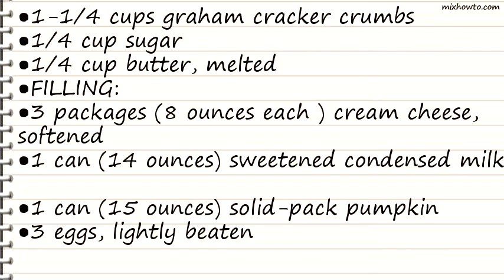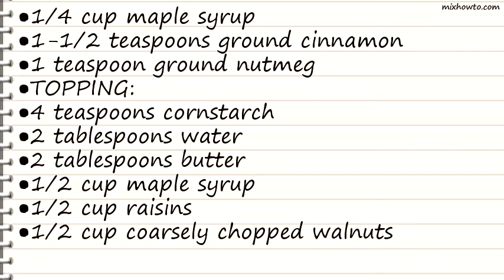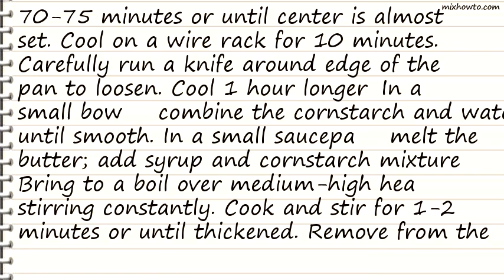Recipe Moist Maple Pumpkin Cheesecake Recipe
INGREDIENTS:
●1-1/4 cups graham cracker crumbs
●FILLING:
●3 packages (8 ounces each ) cream cheese, softened
●1 can (14 ounces) sweetened condensed milk
●1 can (15 ounces) solid-pack pumpkin
●1 teaspoon ground nutmeg
●TOPPING:
●1/2 cup coarsely chopped walnuts